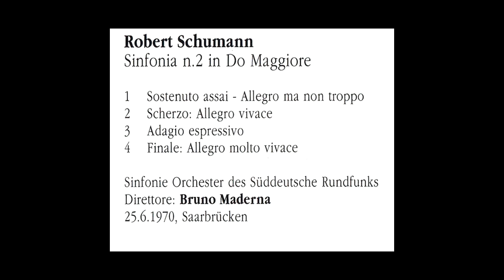Schumann - Symphony No.2 (RSO Stuttgart - Maderna)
Robert Schumann - Symphony No.2

00:00 - I. Sostenuto assai - Allegro ma non troppo
11:30 - II. Scherzo: Allegro vivace
18:20 - III. Adagio espressivo
27:55 - IV. Finale: Allegro molto vivace

Radio-Sinfonieorchester Stuttgart des SWR - Bruno Maderna

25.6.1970